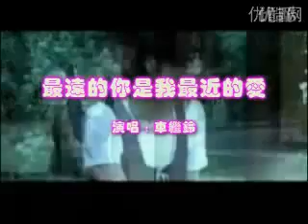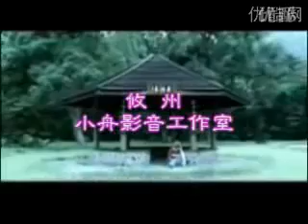最远的你是我最近的爱 flv 360p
最远的你是我最近的爱
演唱:车继铃

━━≡music≡━━
夜已沉默 心事向谁说
不肯回头 所有的爱都错过
别笑我懦弱 我始终不能猜透
为何人生淡漠
风雨之后 无所谓拥有
萍水相逢 你却给我那么多
你挡住寒冬 温暖只保留给我
风霜寂寞 凋落在你怀中
人生风景在游走
每当孤独我回首
你的爱总在不远地方等着我
岁月如流在穿梭
喜怒哀乐我深锁
只因有你在天涯尽头等着我

人生风景在游走
每当孤独我回首
岁月如流在穿梭
喜怒哀乐我深锁
人生风景在游走
每当孤独我回首
岁月如流在穿梭
喜怒哀乐我深锁
人生风景在游走
每当孤独我回首
━━≡music≡━━